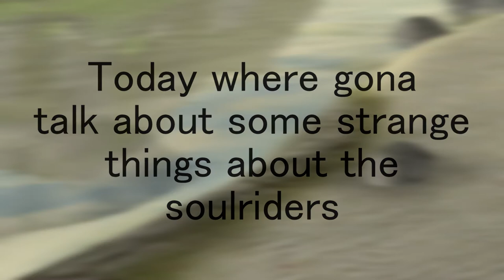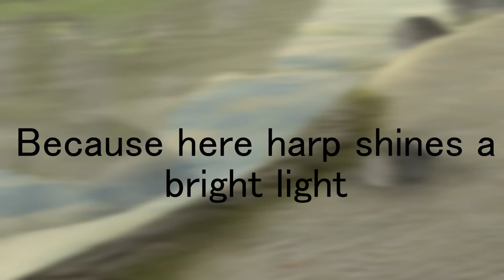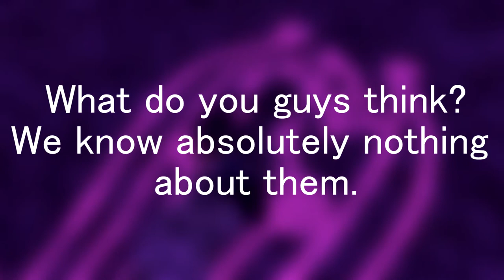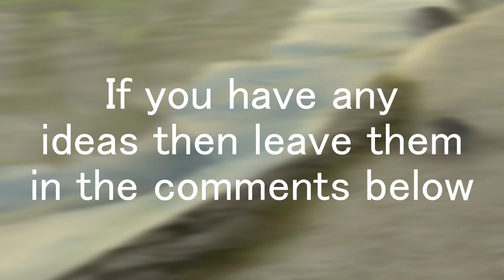(sso) Thoughts & Theories |#1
Sorry for bad english c:
This video was SO HARD to make!
Because I suck at english. xD